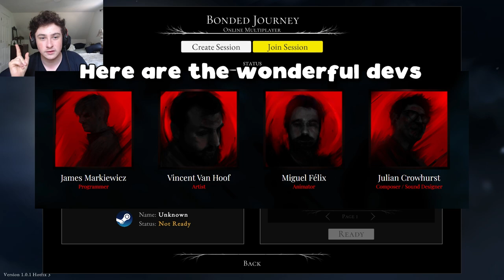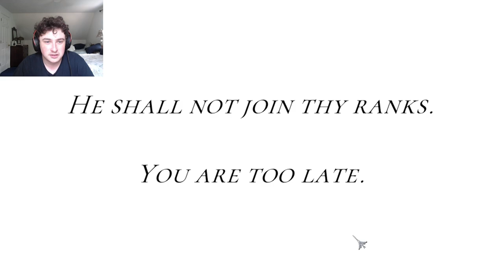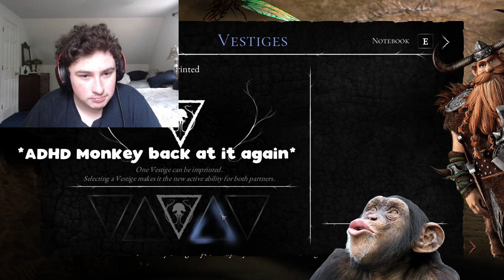I AM THE EXTERMINATOR! | Perennial Order - Part 1 w/ Blanquely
Thanks for watching my video and please remember to leave a like and if you really enjoyed it then subscribe :D, Thanks for all the support guys I really appreciate it!

This Video is about me MrEnds playing a game called Perennial Order with my friend Blanquely who I am calling Lucas, the game is a difficult, pseudo 3D, 1-hit, bullet hell, boss rush, with aesthetics similar to dark souls but with plants, and lore that is simply amazing!

Just to let you guys know if you haven't gotten Perennial Order you should give it a try, it's a really fun and great game that costs only around 20$ as of uploading this video!